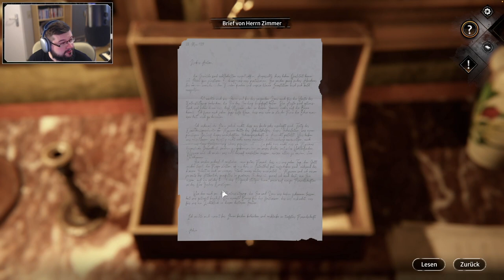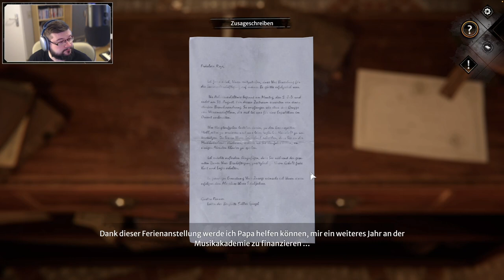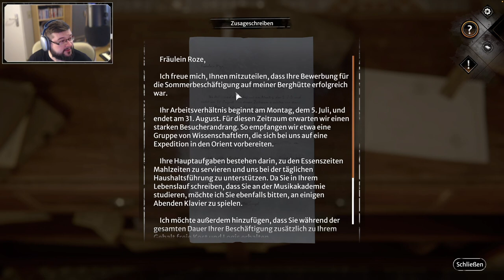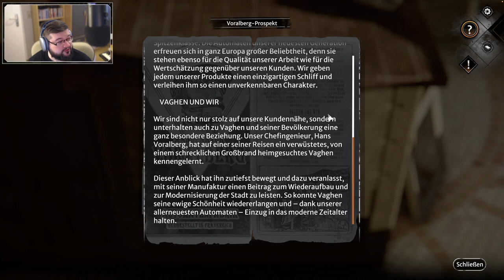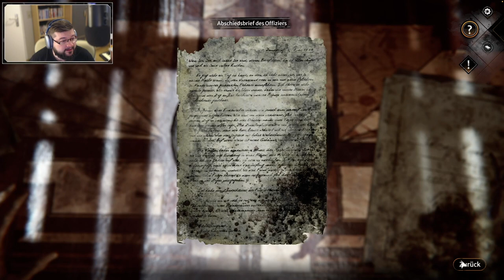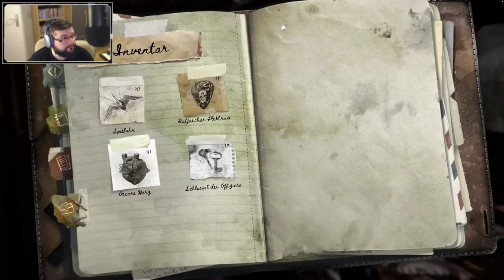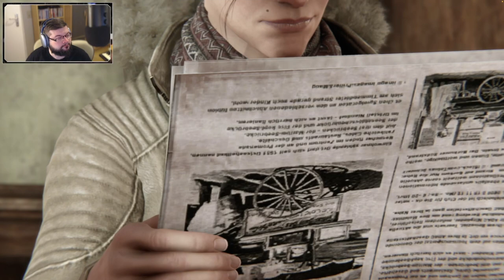Let's Play Syberia: The World Before - Teil 2 (deutsch, 1080p)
Ich spiele das fast noch brandneue 3D Point & Klick Adventure Syberia: The World Before aus dem Jahr 2022. Es ist die Fortsetzung der Syberia-Reihe von Benoit Sokal, in der es bereits drei Titel aus den Jahren 2002, 2004 und 2017 gibt.

Kapitel
0:00 Beginn
0:47 Es geht ins Spiel
3:47 Ferienjob in den Bergen (1937)
17:05 Entdeckung des Zugs (2004)
38:30 Wir finden eine verblüffende Zeichnung
42:28 Tod und Flucht
49:34 Reise nach Vaghen
51:15 Endkarte